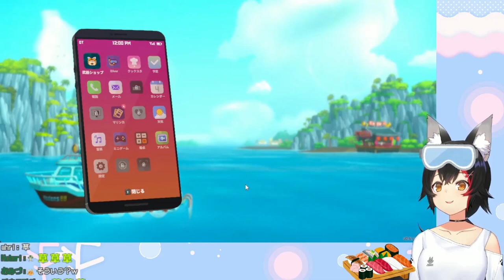[ 20 Nov 2022 ] Mio Speechless When She Sees Daff's Cutscene In Dave The Diver [ Eng Subs ]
...What is this game?! So many references! 😂
I personally like underwater games like Subnautica and Maneater, so maybe I'll give it a try!
Also, SUBARU NEW OUTFIT DAMN!!

Original source:
寿司を食べるためには、まず魚を捕まえに海いくぞ！！！！！【ホロライブ/大神ミオ】